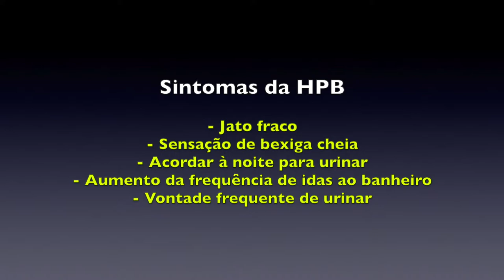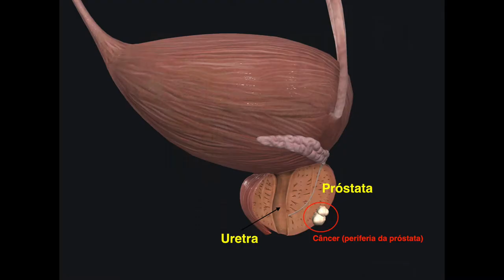O que é PSA ? PSA alto? Entenda a importância do EXAME PSA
O que é PSA ? PSA alto? Entenda a importância do EXAME PSA. Bate-papo com os urologistas Dr. Paulo Maron e Dr. José Vetorazzo revela tudo o que você precisa saber sobre o Exame PSA.

O PSA é uma substância produzida pela próstata e está presente na corrente sanguínea dos homens. A partir de um exame de sangue chamado PSA (PSA total e livre), podemos facilmente obter o valor da substancia PSA no sangue (antígeno prostático específico). Essa dosagem do PSA é muito importante para auxiliar no diagnóstico do câncer de próstata. Elevações consecutivas dos valores de PSA podem chamar atenção para a presença de um câncer na próstata.

Entretanto, o valor do PSA no sangue pode estar também elevado por outros motivos como prostatite ou por conta de uma próstata grande (hiperplasia prostática benigna), por exemplo. Neste vídeo explicamos como a dosagem do PSA e a interpretação dos seus valores no sangue nos ajuda, assim como o toque retal, a diagnosticar doenças na próstata.

Homens a partir dos 50 anos devem procurar um urologista para passarem por uma avaliação médica e específica sobre o risco de possuir um câncer na próstata. Algumas situações especiais comentadas neste vídeo faz com que pacientes a partir dos 45 anos devam antecipar essa avaliação em busca do diagnóstico precoce do câncer de próstata. É sempre importante lembrar que esses homens devem procurar o urologista mesmo quando não apresentarem nenhum sintoma.

RESPONSÁVEL TÉCNICO:
Dr. Paulo Maron - CRM: 133073